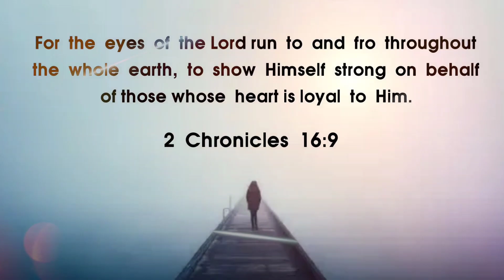Pure Honey || tamil christian whatsapp status || todaypromiseverse || 2 Chronicles 16:9